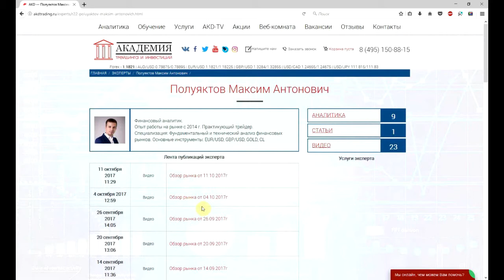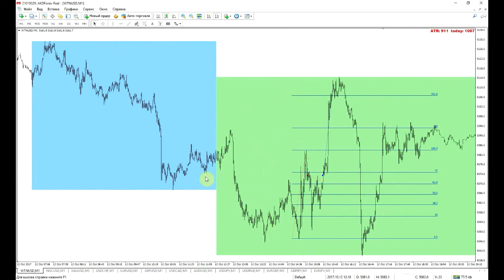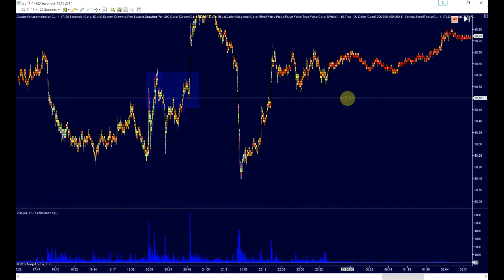Разбор сделки по нефти от Академии Трейдинга и Инвестиций с Максимом Полуяктовым 12.10.2017